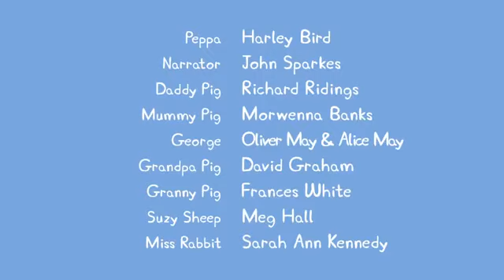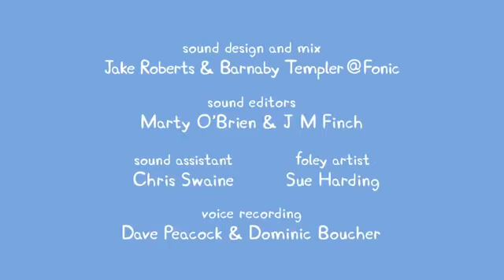Peppa Pig | Mr. Fox's Shop